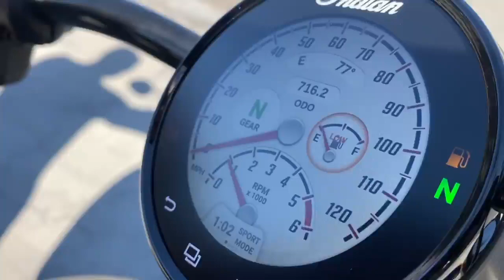2021 Indian Chief Dark Horse - Radical Radius Exhaust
Fitment:
Indian Cruiser Line; Chief Dark Horse & Chief Bobber Dark Horse

Features & Benefits:-
* 1-piece full length heat shields prevent chipping, rust and peeling between sections
* Large 2 ½in. 16 gauge heavy duty 220 degree blue proof shields
* Works with 12mm & 18mm O2 Sensor.
* Fits with Forward & Mid controls NOTE: Requires removal of rear pegs.